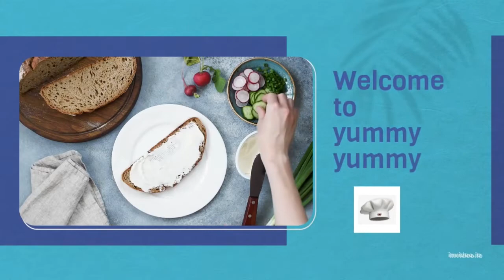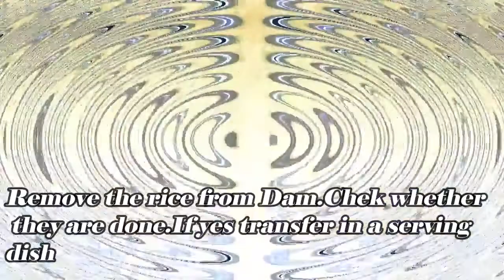Easy Dry Beef Chilli Rice Recipe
Dry Beef Chilli Rice Recipe

How to make Dry Beef Chilli Rice
 Dry Beef Chilli Rice is a famous restaurant rice with beef recipe. Now you can make it at home with so much ease and with the better taste with health. Every homemade thing is healthier than any five star restaurant even. Your children will love to eat it. So make it and Enjoy!!

 Ingredients:

Dry Beef